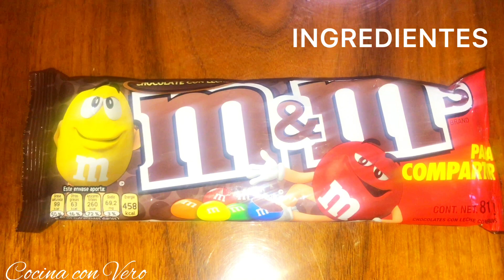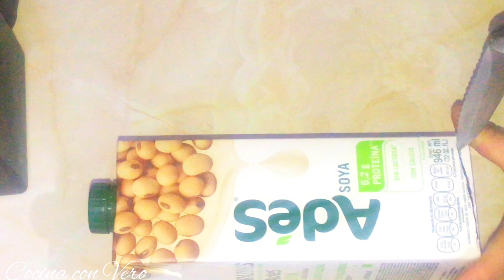COMO HACER PALETAS de Yogurt, DE HELADO FÁCIL DE PREPARAR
GRACIAS AMIGOS POR SU APOYO Y AYUDARME A COMPARTIR MIS VIDEOS, LES MANDO UN ENORME ABRAZO ;)